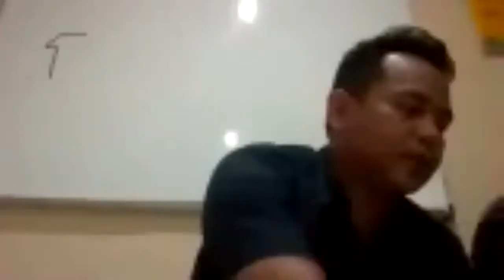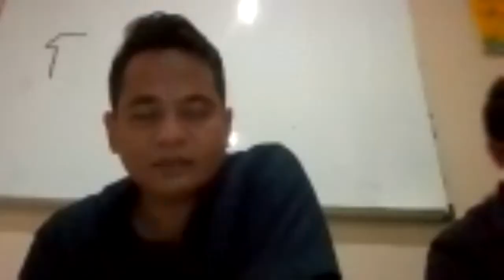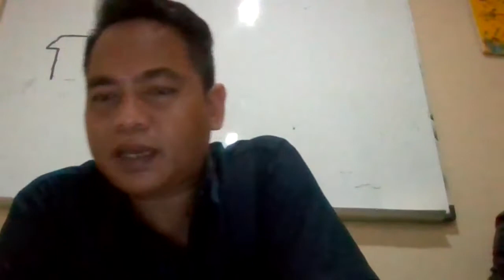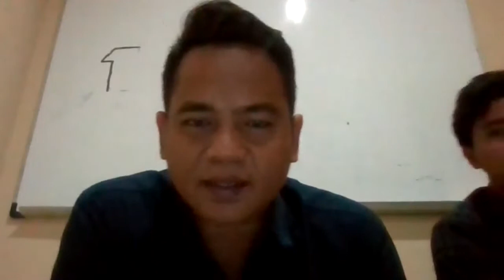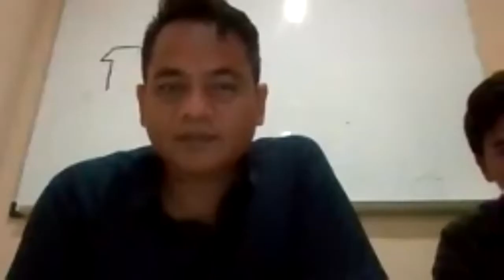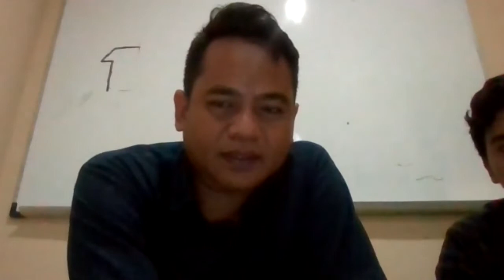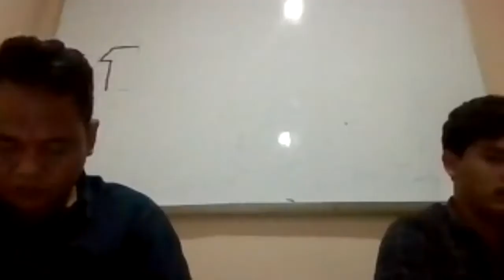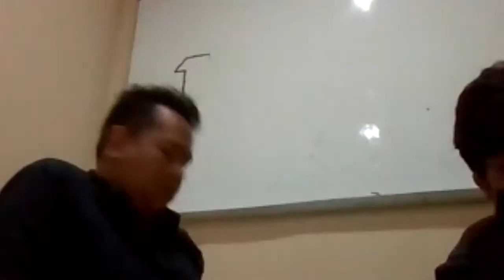WORKSHOP BINA KAMPUNG SINAR MAS LAND (Kampung Ranca Kebo) PART 1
Program Bina Kampung dilaksanakan dalam bentuk workshop pelatihan yang diadakan secara virtual.
Hasil pelatihan akan diimplementasikan dalam bentuk praktek di lapangan dengan pendampingan dari tim narasumber dan CSR Sinar Mas Land Bidang Lingkungan.

Pelatihan Bina Kampung sudah memasuki hari kedua, materi workshop pelatihan adalah tentang konsep lingkungan yang terdiri dari : Ketahanan Pangan, Pengelolaan Sampah Berbasis Masyarakat, Penghijauan, Ecopsikologi, dan Penyuluhan Covid-19 yang seluruhnya bertujuan menghasilkan perubahan perilaku masyarakat.

1. Bapak Supendi selaku penggiat lingkungan kp. Ranca kebo
2. Bapak Imam S. selaku Founder Program Kurangi Sampah Sekolah Kita (Kurasaki)
3. Bapak Luhur perwakilan dari Nursery BSD
4. Sylvia Adriana selaku tutor Sentra Buku Rumah Pintar BSD City
5. Tim dari Puskesmas Kecamatan Panongan, Kabupaten Tangerang dan Puskesmas Kecamatan Serpong, Kota Tangerang Selatan.